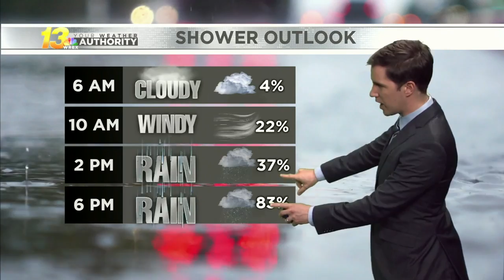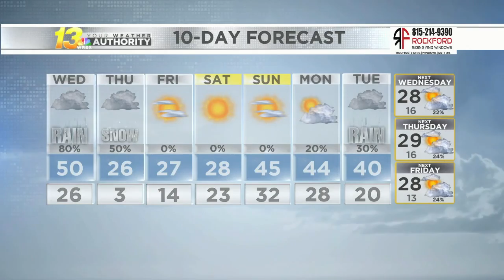Late evening forecast, 2/15/22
Wednesday is rainy and windy, then Thursday provides ice and snow